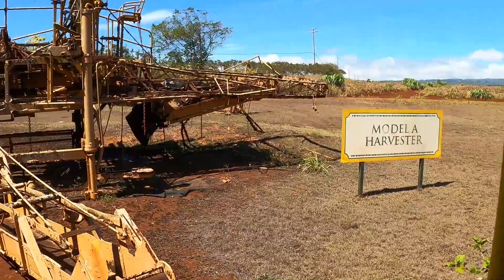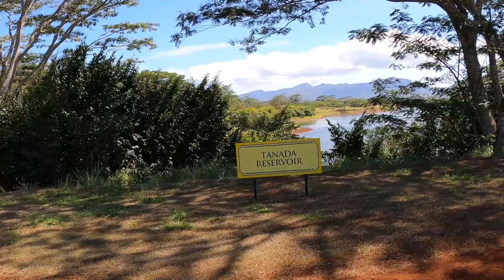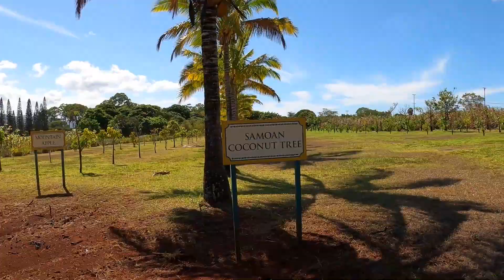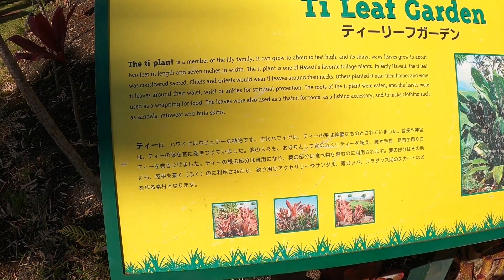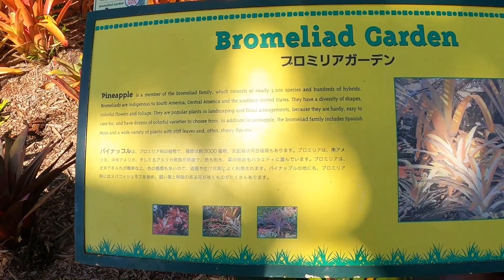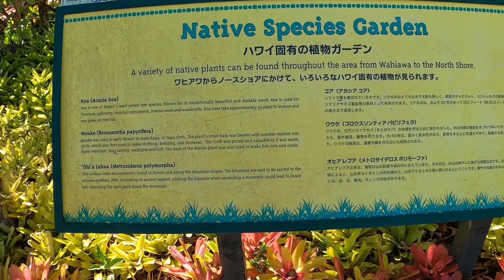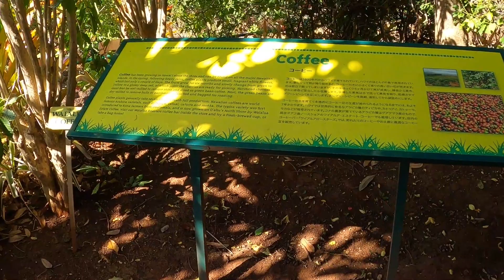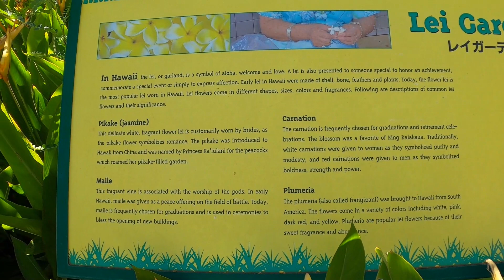Hawaii Pineapple Farm & Plantation Tour!- Dole Plantation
This summer while in Hawaii, we checked out the Dole Plantation which is a pineapple farm, garden, tourist attraction and much more. Enjoy!